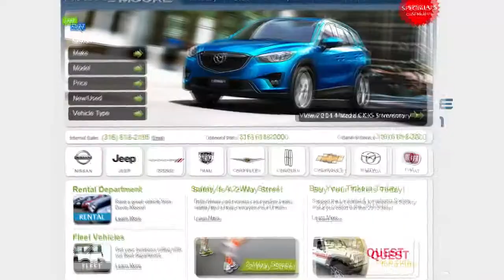Safety Is A Two-Way Street!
Runners: Wear reflective gear so you're easy to see, be alert to the traffic around you, and look both ways before crossing the street.

Drivers: Pay attention at all times, and when you're making a right-hand turn, don't just look left for oncoming traffic. Look to your right, too, in case there's a runner who's not watching out for you.

No matter who has the right-of-way, be alert and be safe! Safety is a two-way street.